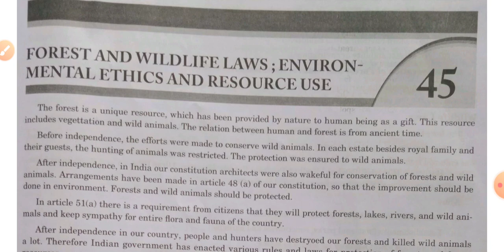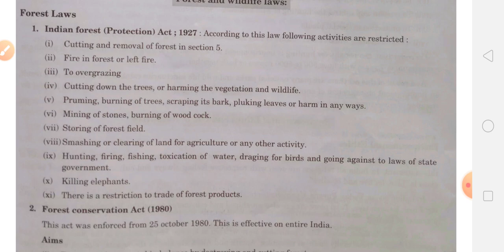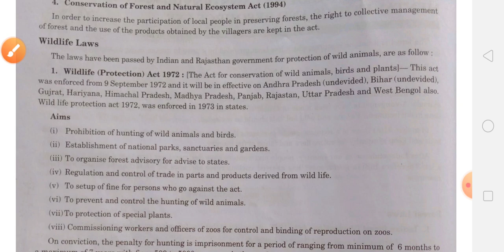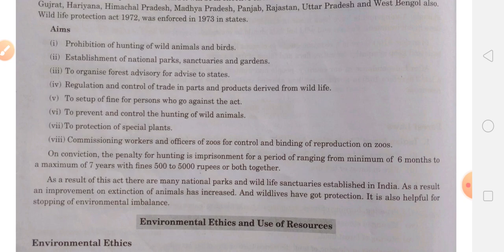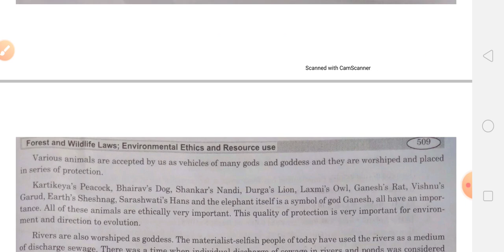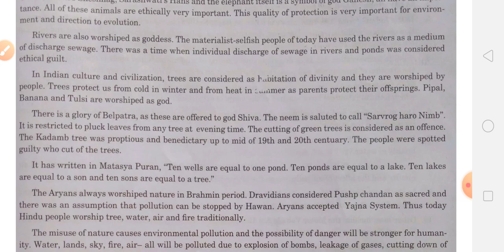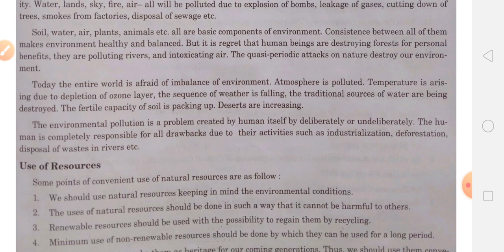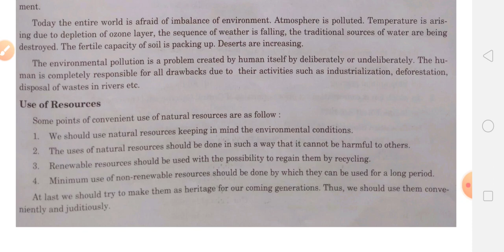Ecology/Forest And Wildlife Laws/English Medium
Ecology